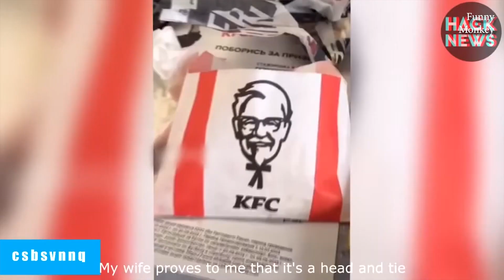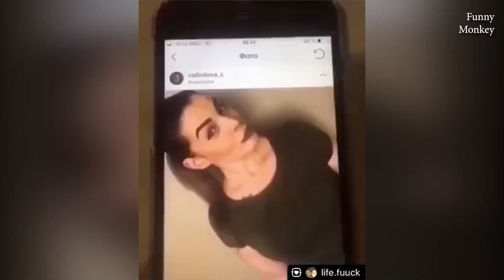BEST CUBE COMPILATION #77 🔥🐵 Лучшие Coub подборка приколов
BEST CUBE COMPILATION #77 May 2019
Очередная подборка кубиков Май 2019

смешные и ржачные ПРИКОЛЫ 2018 самые свежие приколы аниме
ржач до слез и просто попробуй не засмеяться
ДЕЛАЙТЕ РЕПОСТ ЭТОГО РОЛИКА ДАЙТЕ ПОСМЕЯТЬСЯ ДРУЗЬЯМ

Если вы являетесь автором видео и его
Распространение нарушает Ваши

If this video infringements of copyright, please contacts us